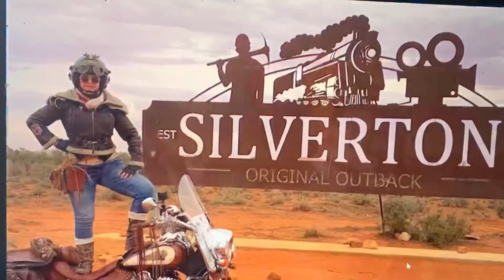GARAGE 41 with Glenn Ridge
today 25th april i appeared on 7mate tv   here is my section.